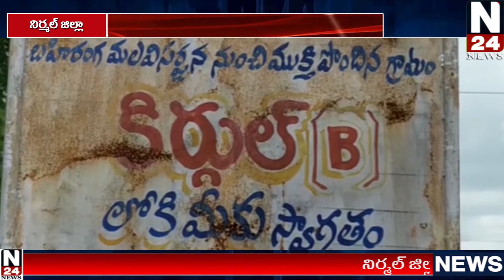బాసర మండలం కిర్గుల్(బి ) లో రైతువేదిక నిర్మాణానికి భూమి పూజ చేసిన ముధోల్ ఎమ్మెల్యే విఠల్ రెడ్డి.